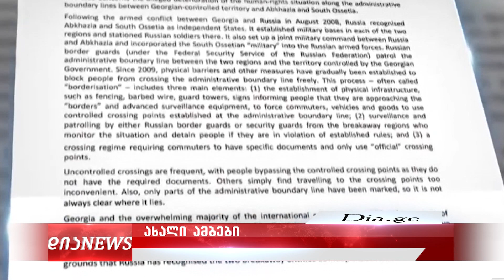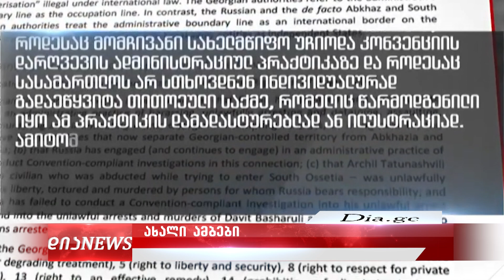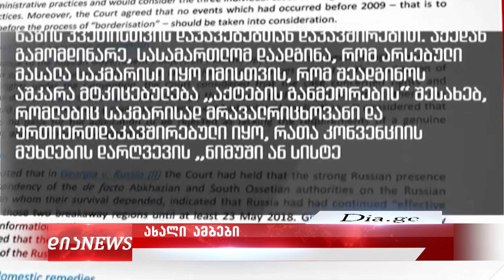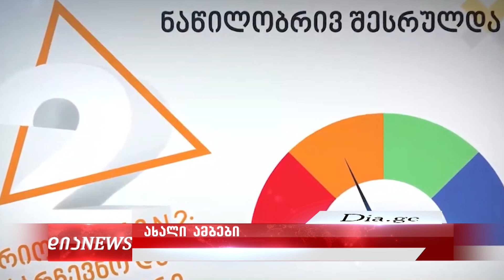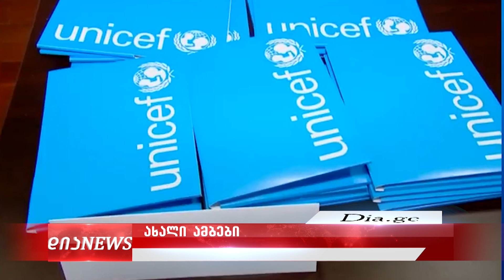ახალი ამბები 20.04.2023